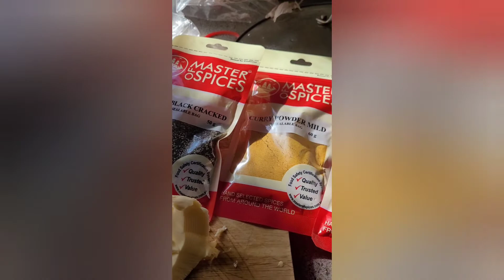Seafood Boil up 2021, SNA, Tuna, Salmon Sashimi + Seafood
wife was craving Seafood boil up for lunch. I had to free style everything. ended up yummy.